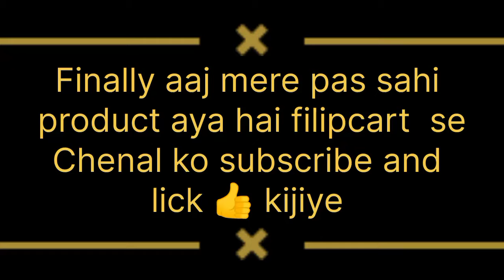aaj mujhe filipcart se kya mila hai /video ko full watch kijiye/ lick 👍 and subscrib kro 👉 comment 🙏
Hlo friends aaj me bahut happy hun aaj mujhe filipcart se sahi product mila h or aap logo ko bhi ye product dekhna h to mere chenal ko subscribe kro video ko full watch kro product kesa lga lick kro and comment kro

ish video ko jarur watch kijiye jo Rong product mila tha iski full ditels dekhne ko mil jayegi aapko
👍 lick
video watch krne ke liye meri YouTube femily ko thanks 🙏